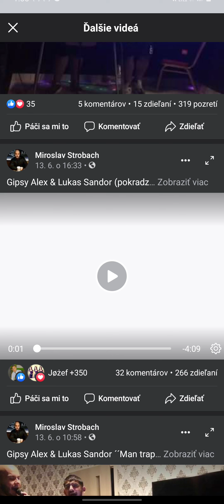Gipsy Alex G.A & Lukas Sandor - Pokradzme